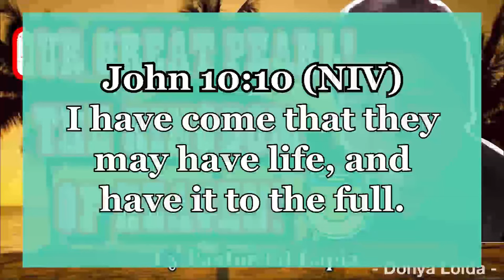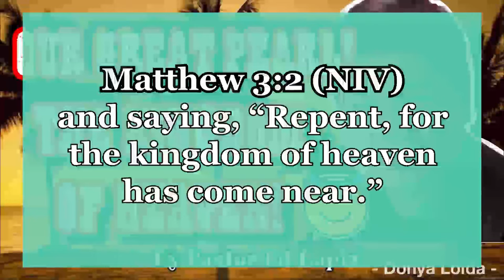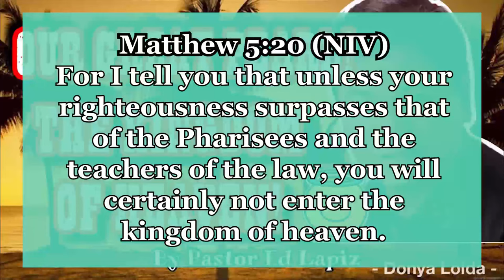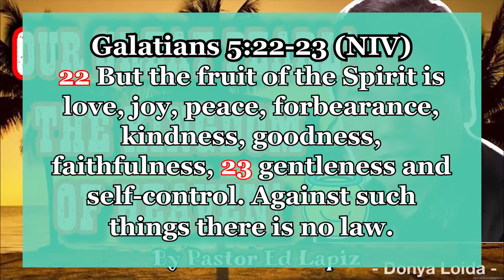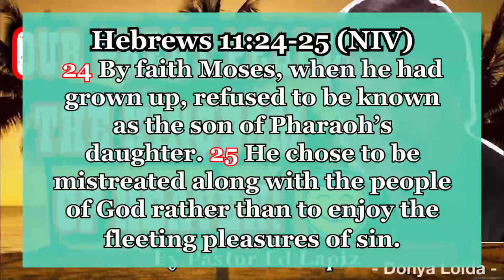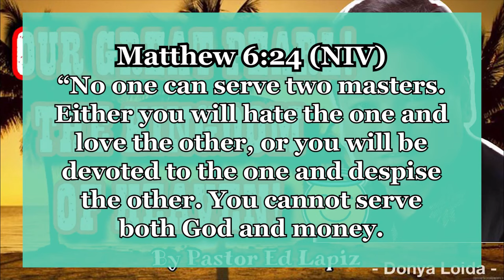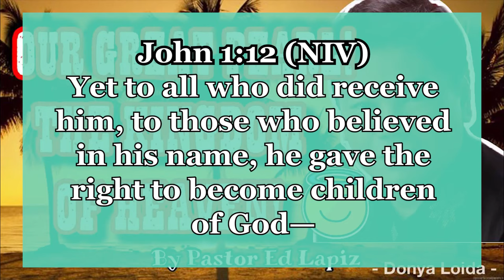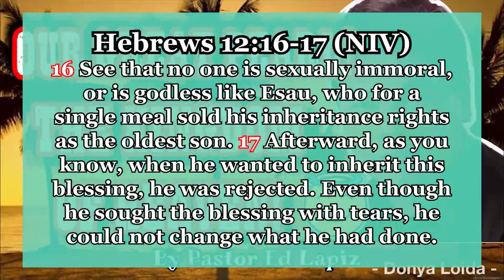Our Great Pearl is the Kingdom Of Heaven! | F00D FOR THE SOUL 😇🙏